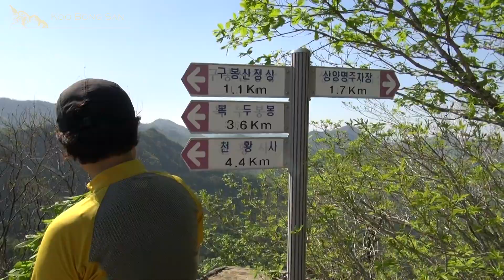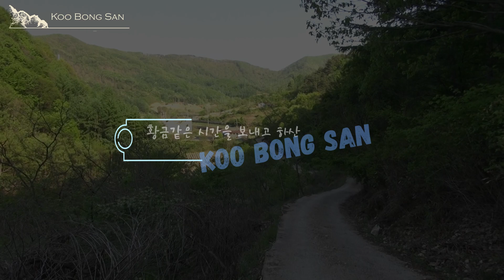너무 아름다운 구봉산(2018)산행